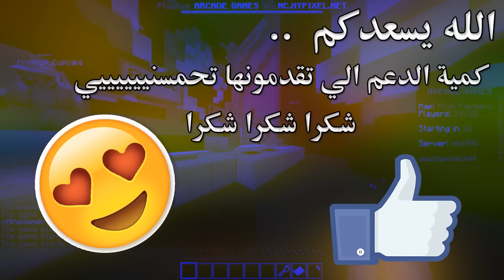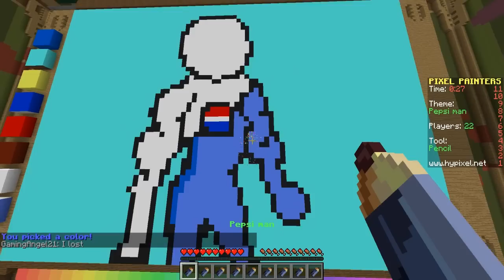لعبة الرسام : ايفون 7 + بيبسي مان - Minecraft Hypixel Pixel Painters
★ اذا حاب تقدم عالبارتنر ( FullScreen ) ★